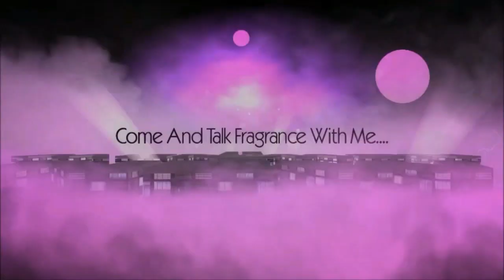Your Questions Answered 2016 (Part 2)